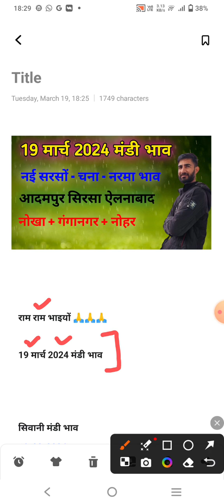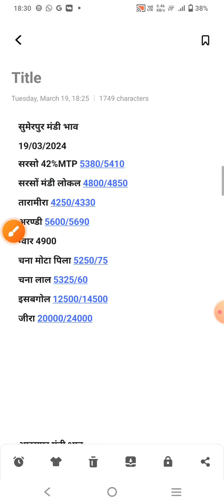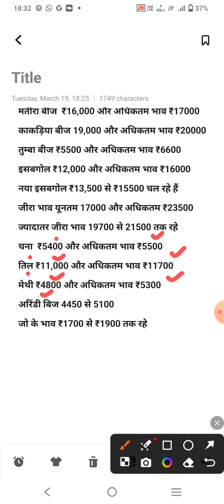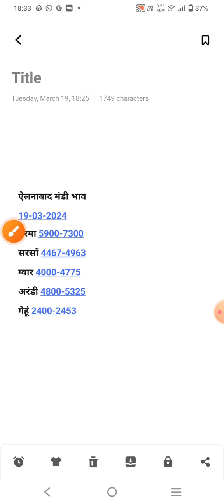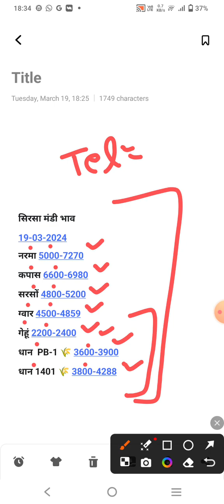19 मार्च 2024 मंडी भाव । सिवानी मंडी भाव । नई सरसों भाव । बीकानेर नया चना भाव । mandi bhav today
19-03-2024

Telegram चैनल पर जुड़ने के लिये निचे दिये लिंक पर क्लिक करें  ( तेजी मंदी और मौसम खबर)